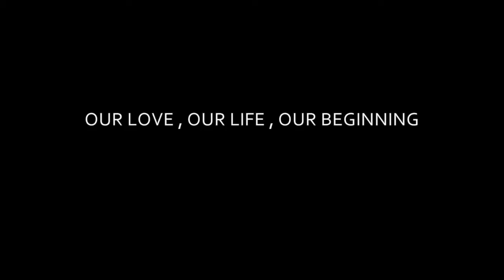SLIDESHOW SAMPLE 2 - CLASSIC - HD